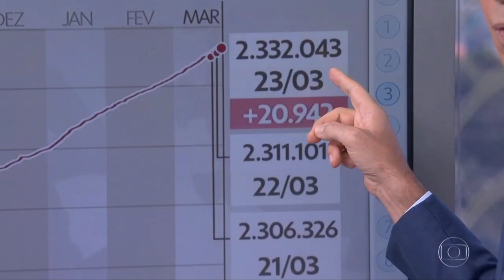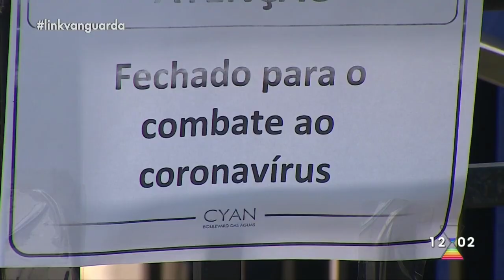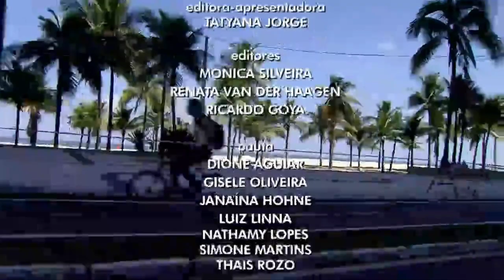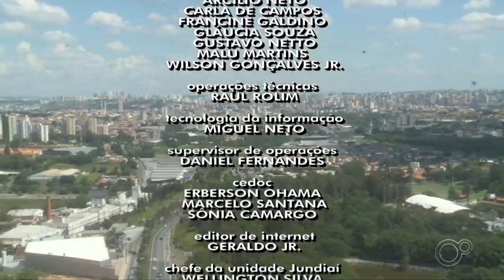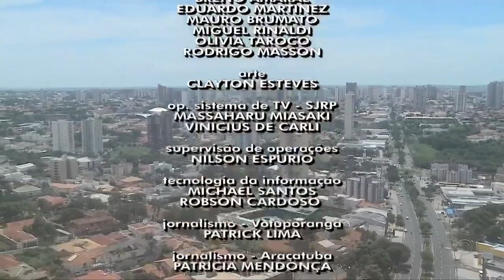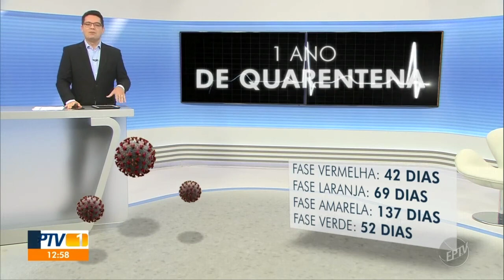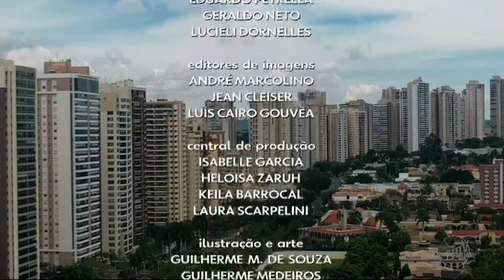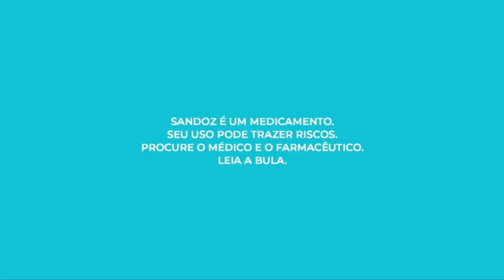[ESCALADA/ENCERRAMENTO] Apesar de colapso em SP, "Praças TV" do Estado seguem em tons diferentes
Primeira edição dos telejornais locais da Globo noticiam o colapso da rede hospitalar por conta do aumento dos casos de Covid-19. Mas escaladas e encerramentos mostram que o tom ao redor do estado é diferente.

0:00 SPTV - SP1
2:51 JT1 (SANTOS)
4:57 TEM NOTÍCIAS (SOROCABA)
7:28 LINK VANGUARDA (S.J.CAMPOS)
9:37 TEM NOTÍCIAS (S.J.RIO PRETO)
13:15 FN1 (PRES. PRUDENTE)
15:29 EPTV1 (CAMPINAS)
17:02 TEM NOTÍCIAS (BAURU)
20:54 EPTV1 (RIBEIRÃO PRETO)
23:33 EPTV1 (S. CARLOS)
26:32 JT1 ENCERRA
27:36 SP1 ENCERRA
28:27 TEM SOROCABA ENCERRA
29:39 LINK VANGUARDA ENCERRA
30:25 TEM RIO PRETO ENCERRA
32:04 EPTV CAMPINAS ENCERRA
34:43 TEM BAURU ENCERRA
36:04 EPTV R. PRETO ENCERRA
36:58 FRONTEIRA ENCERRA
37:32 EPTV S. CARLOS ENCERRA